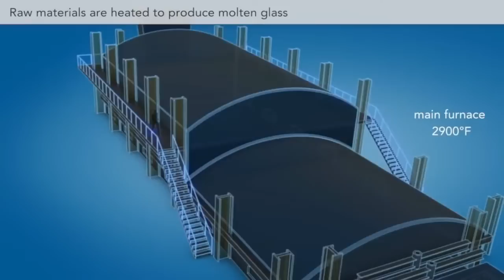CAM FABRİKASINDA BİR GÜN! (Cam Nasıl Yapılır)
Bilgi Bizden ! Herkese Merhaba, bugün Cam nasıl yapılır, nasıl üretilir, nasıl oluşur sorularını cevaplandıracağız. Cam fabrikasında bir gün geçirmek.

★ Herkese Merhaba Arkadaşlar, Bilgi Bizden YouTube Kanalımızda bilgi birikiminizi arttıracak, eğlenceli, şaşırtıcı, eğitici, gizemli, bilimsel, ilginç, eğlenceli ve dünyanın en leri gibi bir çok değişik konuda videolar paylaşmaya devam edeceğiz..